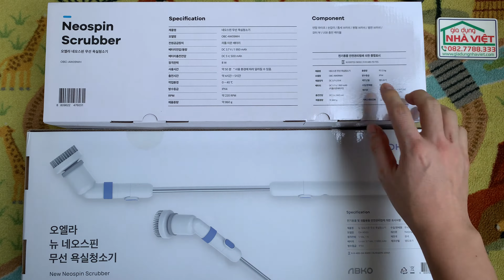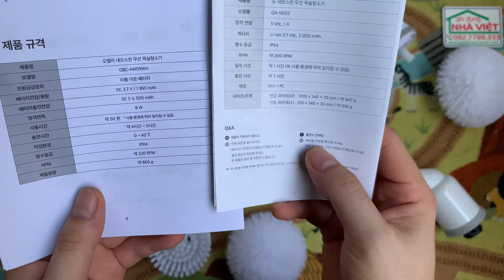Máy cọ rửa nhà vệ sinh Ohella New Neospin Scrubber OA-NS03 phiên bản 2022. So sánh với phiên bản cũ.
Chính hãng thương hiệu Ohella – nội địa Hàn Quốc
Bàn chải đa năng sạc điện tự động giúp nhà tắm sạch bong kin kít ngay cả những nơi xa tầm tay và địa hình khó. Tốc độ đánh nhanh và mạnh. Đặc biệt siêu bền siêu nhẹ.
Bộ sản phẩm gồm dây sạc, động cơ, thân và 3 đầu bàn chải với nhiều hình dạng khác nhau: bàn chải tròn khi làm sạch các khu vực rộng lớn, bàn chải phẳng để làm sạch sàn hoặc tường, bàn chải khe hở cho gạch lát sàn và góc. Có thể thay đổi bàn chải với tốc độ cao.
Trọng lượng nhẹ khoảng 0,85kg và phần tay cầm có thể điều chỉnh độ dài tối đa 1m để lau nhẹ lên tường cao hoặc trần nhà, rửa sạch với nước và phơi khô ở nơi thoáng mát.
Mã sản phẩm: OA-NS03 có dây treo tiện dụng. Kích thước gậy có thể thay đổi từ 575mm tới 1070mm.
Thông số kĩ thuật: công suất 8W, 3.7V 2000mah và 5dc, 1A, tốc độ quay 200 vòng/1 phút, cổng type C, pin sạc đầy dùng trong 50 phút.
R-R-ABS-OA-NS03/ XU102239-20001